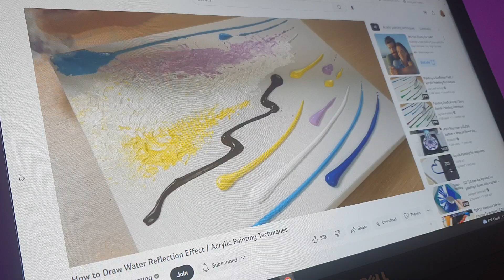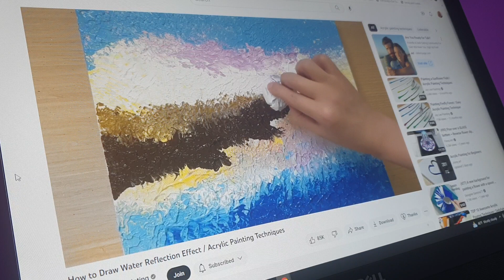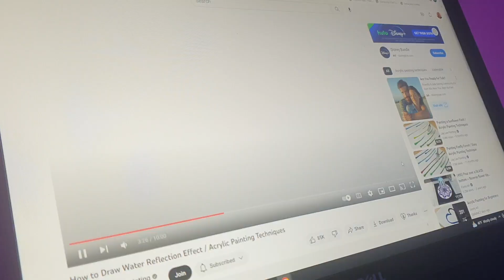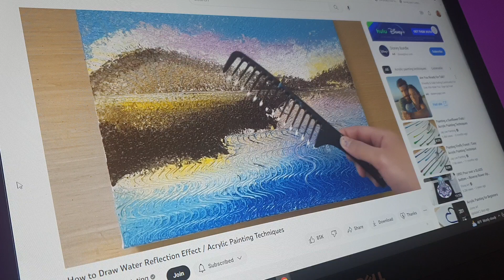ABOUT LAST NIGHT. YOUTUBE WORLD AND COMMUNITY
Sorry if I upset anyone. Yes I go to several chats, I am not the only one. It was NY eve and many chats withing this community.